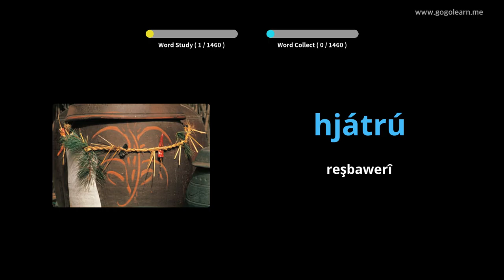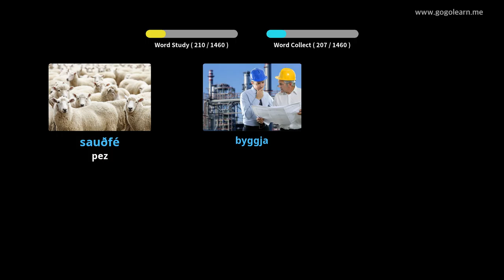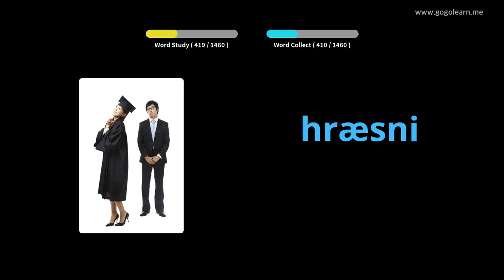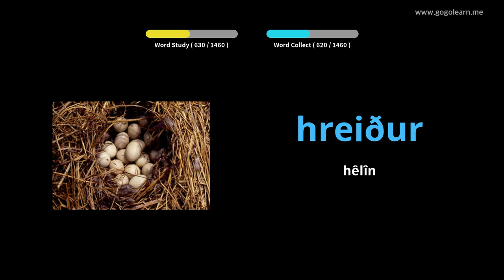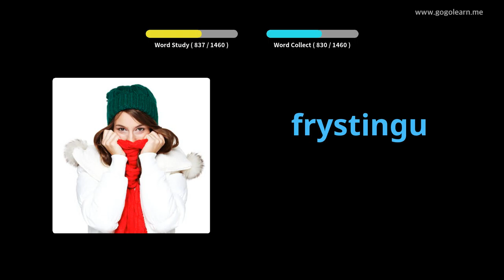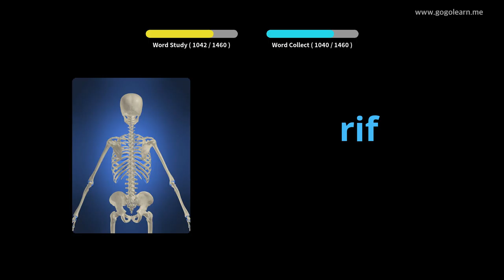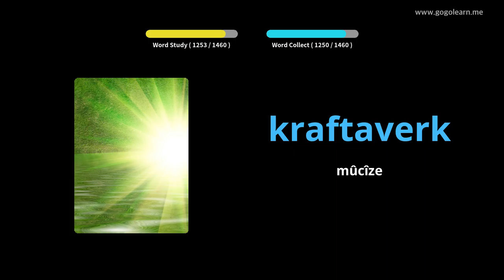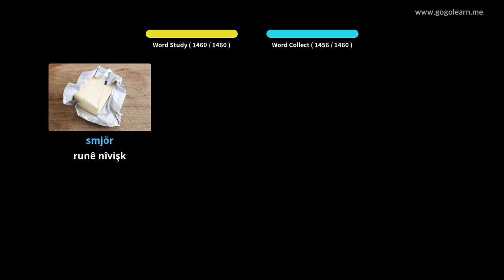Icelandic Vocabulary Basic | Golearn